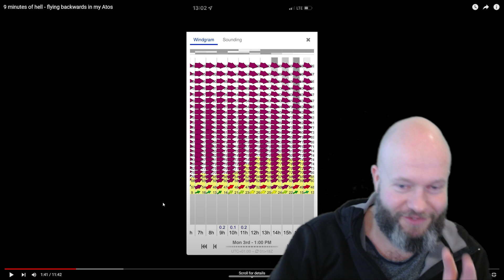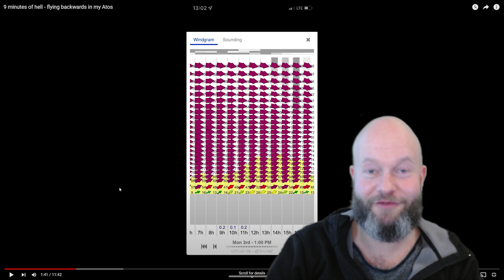Atos pilot makes CRAZY bumpy ride - non hanglider explainer review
Atos pilot goes ridge soaring, gets into insane bumpy conditions and has 9 minutes of pure terror. What can YOU learn from this?

This is my "non hanglider explainer review video" of the video made by @Theworldofhanggliding. A great video in itself, but i can imagine especially paraglider and paramotor pilots could use a little more in-depth info to fully appreciate what actually happened in Wolkmar's video. Find the original here, and be sure to check out some of his video's

Contents
0:00 Start
1:04 Intro and what have i been up to
2:07 Return here if you have not seen the original
3:45 Decision making, cause and effect
12:14 Plan A and Plan B
19:34 Lessons

🚀Simulator training - Learn new skills in a fraction of the time with the Flightcoach VR paragliding/paramotor simulator.
We are shipping simulators worldwide to schools & flightparks and provide training to pilots of all levels.

🎭Coaching - I coach recreational aviators just like yourself, if you want to get more out of your flying career then check out my coaching packages

The drone with which i made these awesome shots (linking newer model)

I run Flightcoach for a living, helping recreational aviators worldwide to have more fun flying, through stress reduction and skills improvement.

Besides Flightcoach i work as a flight instructor, performance- & business coach, innovation manager, and motivational speaker.